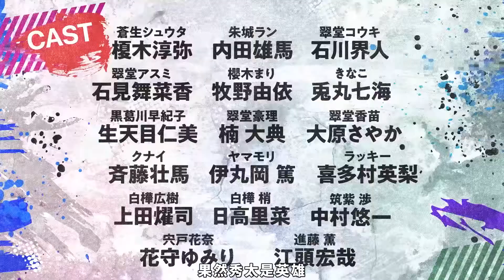【2022/1月】東京24區 -「正式PV」【MCE漢化組】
▼簡介/Introduction▼
♬ 請支持原版~ / ♬ Please support the original~